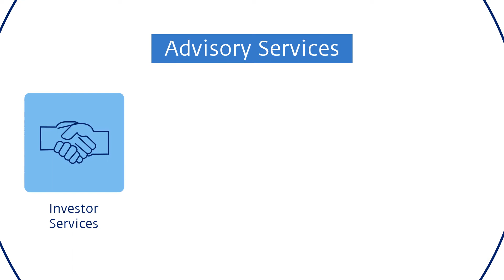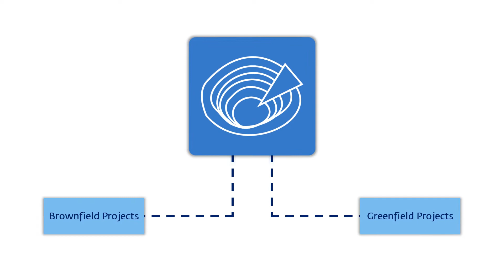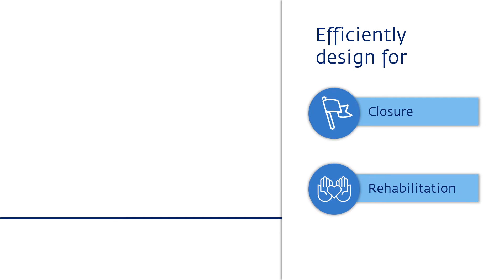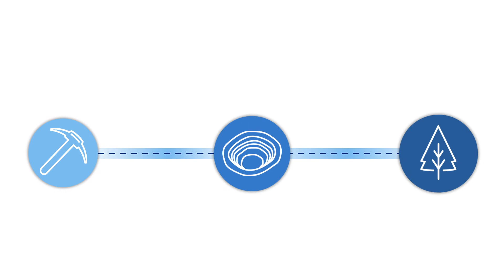RPMGlobal Consulting & Advisory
RPMGlobal’s consulting and advisory expertise spans all key mining regions, methods and commodities globally. We partner with mining clients and investment firms to deliver bespoke and independent insights and advice based on our strong understanding of the mining industry’s requirements and the challenges it faces today and into the future, including environmental, social, and governance factors.

RPM has been providing this expertise for over 50 years and has delivered over 14,000 studies and reviews across all key mining regions of the world.